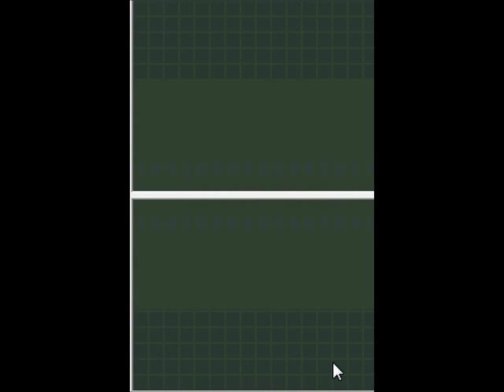Yu-Gi-Oh! 5D's WC 2009 Stardust Accelerator [DE] [003] Neue Freunde